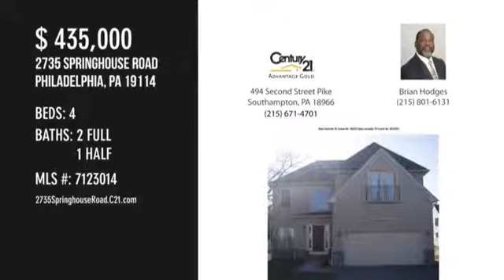Summer Hill Estates: 2735 Springhouse Road,Philadelphia, PA 19114 Home for Sale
This Property's Address is 2727 Springhouse Rd Philadelphia, PA 19114. Charming 2 story colonial home in Summer Hill Estates offering ample living space, with large rooms. First floor features a two story foyer, eat-in kitchen, dining room, great room with gas fireplace, and half bath. Upstairs is a huge master bedroom with 2 walk-in closets and master bath, a full bath, laundry room, and 3 spacious bedrooms. There are new hardwood floors and crown molding through out. The home sits back off the street at the end of a shared driveway. Mailboxes of both homes straddle the driveway entrance.